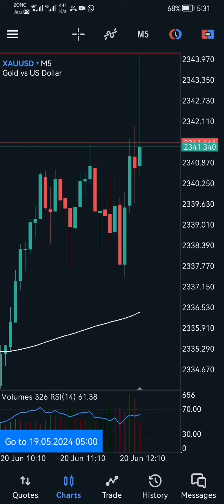USD Unemployment Claims High Impact Fundamental news ( 20 June 2024)